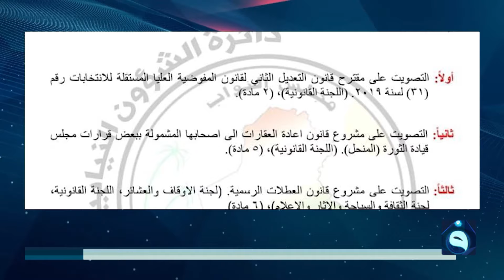النرويج وإيرلندا وإسبانيا تعترف بـ"فلسـ.ـطين" | نشرة أخبار الثالثة 22-5-2024